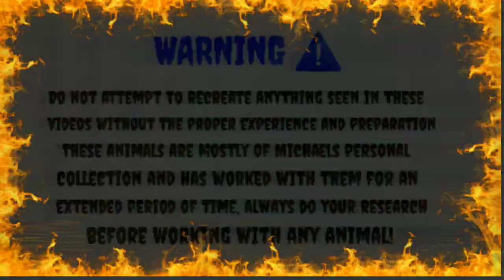Snake ninja warrior challenge!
A retro style feeding video with my falsewatercobra Handsome Hansel and my yellowtail cribo Yelawolf!